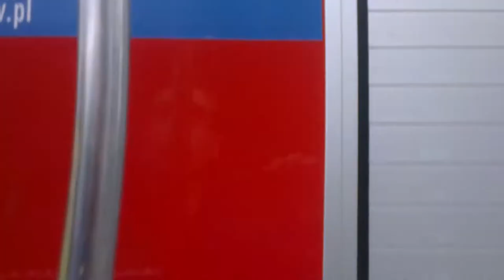Pokaz Ratownictwa Technicznego 2014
W wykonaniu OSP i JRG Legionowo w CSP Legionowo.